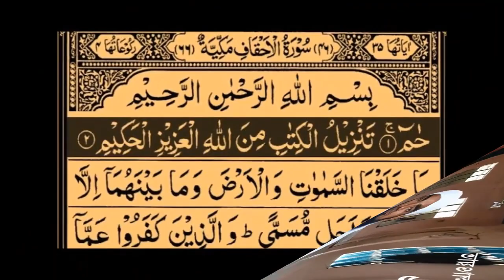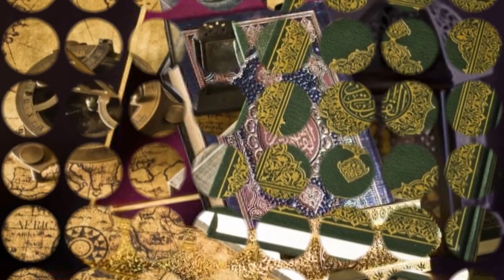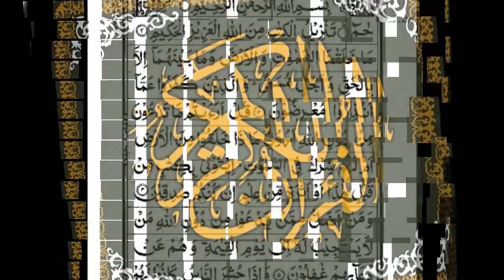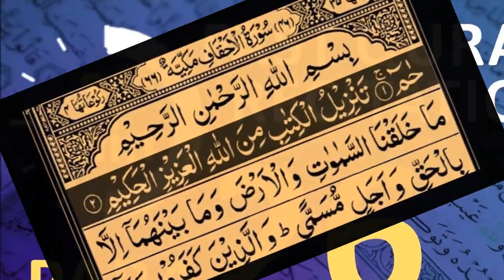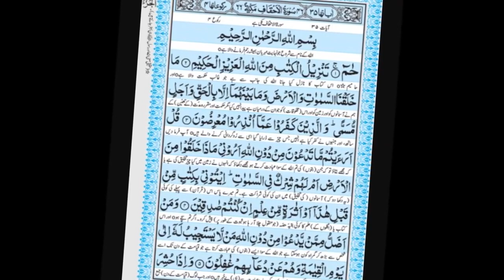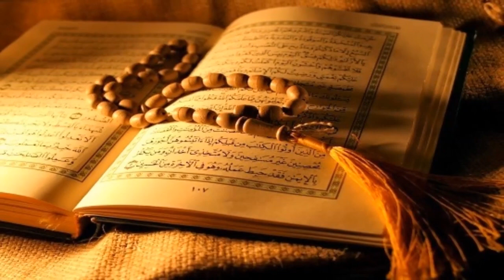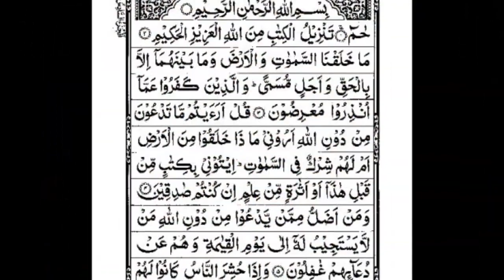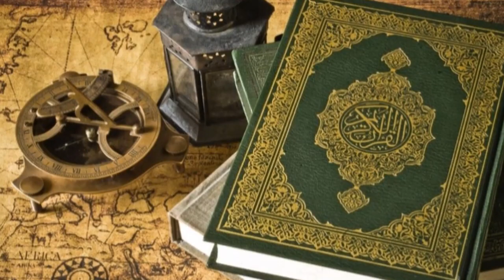Para 26 | Beautiful Recitation Of Quran | Holy Quran | কোরআন খতম | কোরআন শরীফ তেলাওয়াত | পারা ২৬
Para 26 | Beautiful Recitation Of Quran | Holy Quran | কোরআন খতম | কোরআন শরীফ তেলাওয়াত | পারা ২৬ বাংলা | Bangla Tilawat.